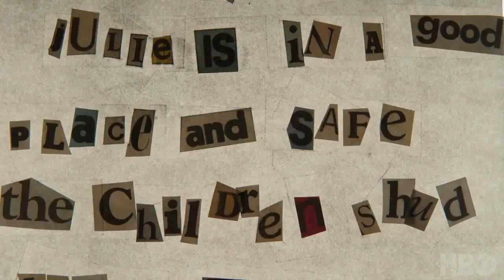True Detective 3.Sezon Türkçe Altyazılı Fragmanı